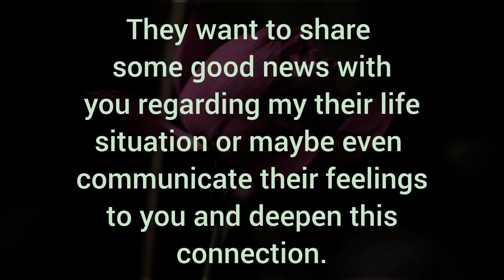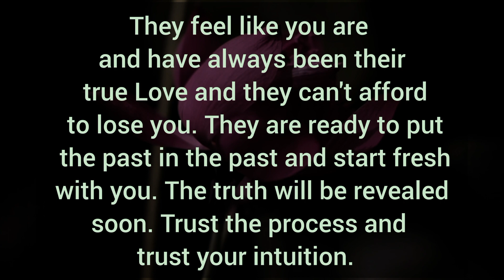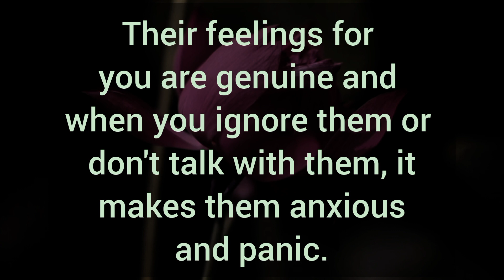Your partner is sorry for holding back in the past and for neglecting You and this relationship. 💫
Your partner is sorry for holding back in the past and for neglecting you and this relationship. 💫  Your Partner Fillings.

Related Queries-

divine masculine
dm to df
divine masculine
dm df
dm message to df today
dm tarot